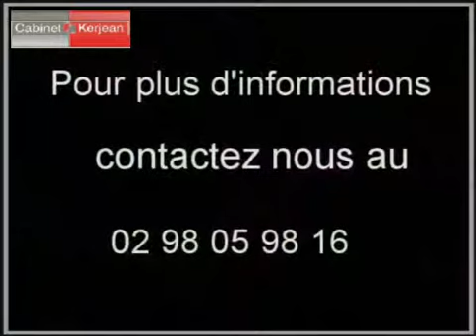Maison Plouzané 29280 - 130 m2 annonce immobilière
Cliquez sur ce lien pour en savoir plus (prix, contacts)

A vendre à  Plouzané  une maison de 130 m2.

Annonce immobilière :  Maison  Plouzané  29280 Finistère